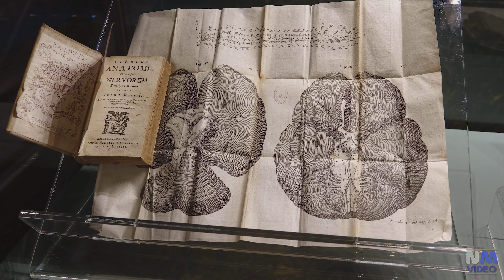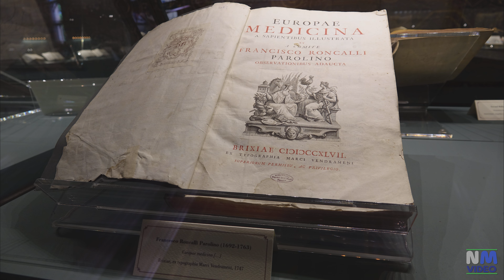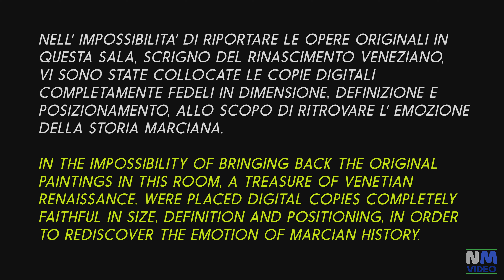VENEZIA - Scuola Grande di San Marco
La Scuola Grande di San Marco è un edificio rinascimentale fondato dall'omonima Scuola, che si affaccia sul Campo Santi Giovanni e Paolo a Venezia. Costituisce l'attuale ingresso principale dell'Ospedale Civile SS. Giovanni e Paolo.   La scuola era la sede di una confraternita dei battuti e fu istituita nel 1260  e nel 1437 era diventata così influente e facoltosa da assumere il nome del patrono della città e da innalzare la più imponente delle scuole veneziane.  La costruzione e le opere che la abbellivano finirono però in cenere il 31 marzo 1485; qualcuno aveva lasciato accese le candele sull'altare della Sala Capitolare che per tutta la notte arse radendo al suolo tutta la Scuola.
La ricostruzione iniziò subito con una grandiosità mai vista fino ad allora. I lavori, diretti inizialmente da Pietro Lombardo e Giovanni Buora, furono affidati nel 1490 a Mauro Codussi, che completò la facciata e realizzò lo scalone interno.  Nel 1807, sotto il dominio napoleonico, l'edificio fu sede prima di un ospedale militare austriaco e in seguito venne trasformata in ospedale civile, alterando sostanzialmente l'interno.  La facciata, delicata composizione di edicole, lesene corinzie e statue in marmo bianco e policromo è un gioiello rinascimentale.  La decorazione marmorea e gli altorilievi della parte inferiore (due Leoni marciani e storie di San Marco) vengono attribuiti alla bottega dei Lombardo. Nel 1495 fu affidato a Pietro e Biagio di Faenza l'incarico di eseguire nella Sala Capitolare e nella Sala dell'Albergo lo stupefacente soffitto intagliato e dorato, che ancor oggi possiamo ammirare come una delle meraviglie veneziane.  La Sala dell'Albergo divenne uno dei più spettacolari complessi del Rinascimento veneziano, attrazione degli studiosi ed esperti europei, grazie alle opere di Gentile Bellini, Giovanni Bellini , Giovanni Mansueti, Paris Bordon , Jacopo Palma il Vecchio.   Alcune tele con storie di San Marco di Jacopo Palma il Vecchio, con la grande tela Burrasca in mare, Jacopo Palma il Giovane, Domenico Tintoretto, Nicolas Régnier, Vittore Belliniano e del Padovanino sono state riportate nella loro sede originaria. Altri dipinti con analogo soggetto di Jacopo Tintoretto (tra cui il Miracolo di San Marco), Paris Bordone, Gentile e Giovanni Bellini, Giovanni Mansueti, sono esposte alle Gallerie dell'Accademia o alla Pinacoteca di Brera. Al loro posto vi sono state poste le copie digitali completamente fedeli in dimensione, definizione e posizionamento, allo scopo di ritrovare l'emozione dell'esperienza marciana, che ci porta nel cuore dell'identità culturale di Venezia.